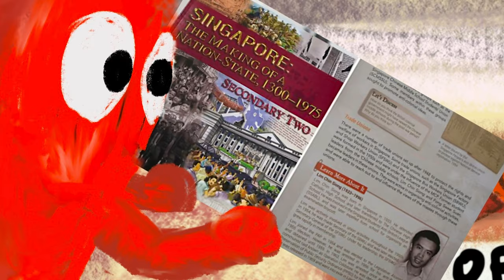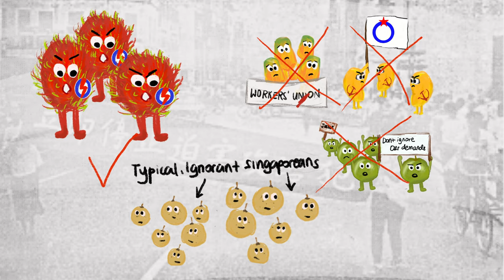Operation Cold Storage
Hi guys! I did this video for my Singapore Politics module. For more on operation cold store and some key events prior to merger. Hope yall enjoyed it!